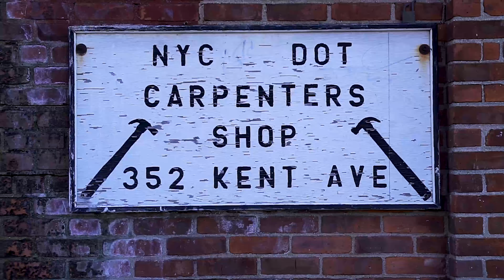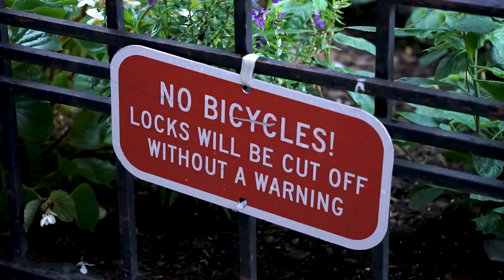SHAPES OF NEW YORK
new york city/brooklyn - shapes series #5